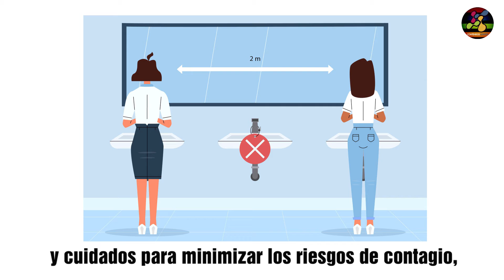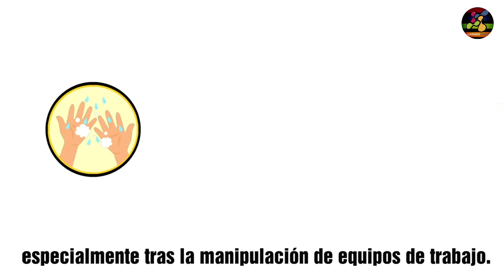Retorno Nueva Normalidad 2021 UNPA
Seguimos trabajando en el contexto de COVID-19, es por ello que realizamos las principales consideraciones para tener en cuenta.